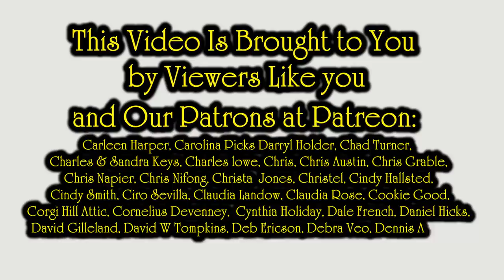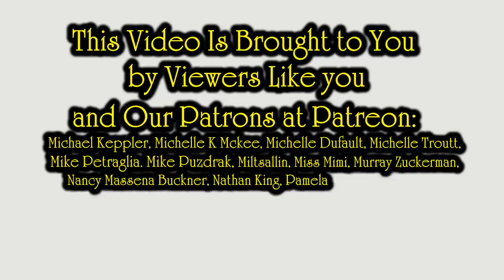The Art of reselling anything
Let's talk about the art or skill set we use to resell on eBay, Amazon, Etsy, Walmart, Discogs, Hip, and etc.There is an art to it, and if you don't know how that works please watch the video.

Some of the Mailing Supplies We Use:
2" Table Top Tape Dispenser
2” Tape For Dispenser Above
6" X 9" poly mailing bags
10” X 14” & Larger Poly Mailing Bags